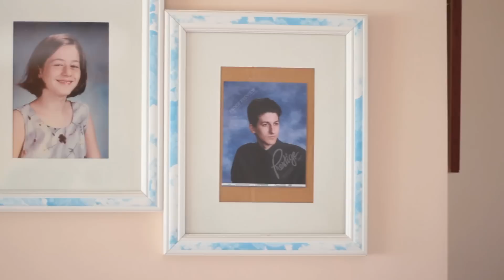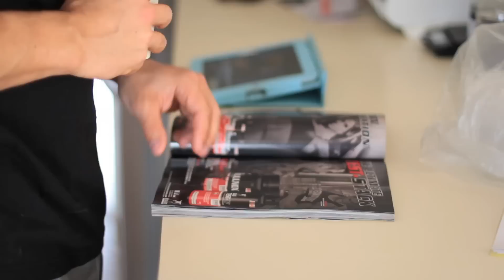Sadik Hadzovic - Road To Glory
Episode 2 of Sadik Hadzovic's 2014 IFBB NY Pro prep. Video was shot 7 weeks out at the world famous Bev Francis Powerhouse Gym.

M83- Wait
M83- Wait kygo remix
Created by Thomas Bencivengo